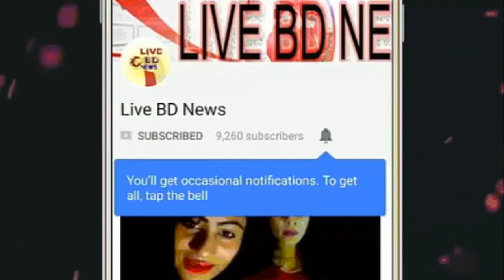বাংলাদেশকে নিয়ে একি বললেন সৌরভ গাঙ্গুলী ! বাংলাদেশ কি সেমিতে যেতে পারবে ? Bangladesh world cup News